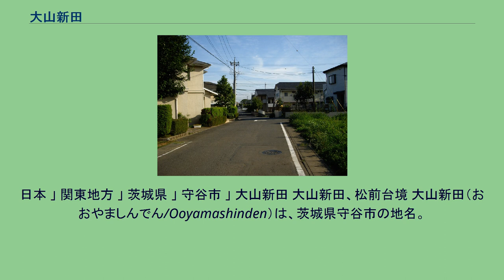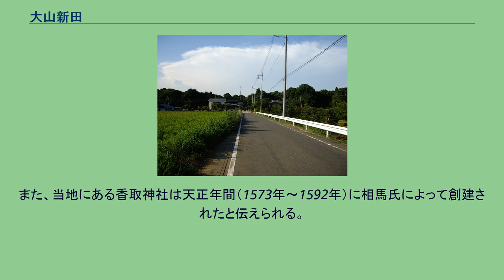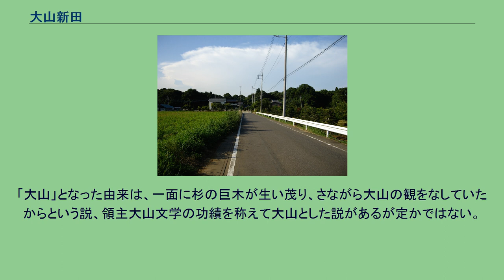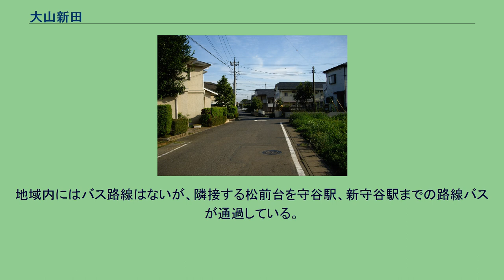大山新田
日本 」 関東地方 」 茨城県 」 守谷市 」 大山新田 大山新田、松前台境 大山新田（おおやましんでん/Ooyamashinden）は、茨城県守谷市の地名。
旧北相馬郡大山新田、大木字香取谷。
郵便番号は302-0103。
守谷市北部に位置する。
鬼怒川に面した地域で、地域内は主に森林や畑となっているほか、古くからの家々が軒を連ねる。
東はつくばみらい市小絹・絹の台、南は松前台、西は板戸井、北は常総市内守谷町と接している。
また、常総市内守谷町きぬの里が近接している。
江戸初期には相馬郡大木村の一部であったと考えられる。
幕末には徳川三卿である田安領で、｢旧高旧領取調帳｣によると104石4斗5升であった。
寛永年間（1724年～1744年）の鬼怒川新河道掘割の際に使用不能になった金具等の捨て場があったと伝えられ、当地と思われる場所は｢かなくそ山｣という3aの山林となっている。
また、当地にある香取神社は天正年間（1573年～1592年）に相馬氏によって創建されたと伝えられる。
幕末より下総野鎮撫府、下総知事県の管轄となり、1869年（明治2年）には葛飾県、1871年（明治4年）には印旛県の管轄となり、1873年（明治6年）の大区小区制では第十四大区六小区となったが、これは本来は仮定であり、実地不便の向きもあるということを理由に第五大区七小区へと再編されている。
また、同年千葉県となる。
1875年（明治8年）には千葉県から茨城県に移管され、第九大区二小区となる。
1878年（明治11年）の郡区町村制では大区小区の区分けが廃止。
同時に相馬郡が利根川を境に南相馬郡と北相馬郡に分離し、北相馬郡大山新田となる。
1889年（明治22年）3月1日には同じ北相馬郡の板戸井村、大木村、立沢村と合併し、大山新田は大井沢村の大字となり、1955年（昭和30年）3月1日には同じく北相馬郡守谷町、大野村、高野村と合併し、守谷町の大字となる。
1976年（昭和51年）5月より、地域の南部・東部を日本住宅公団（現:都市再生機構）が｢常総ニュータウン北守谷｣（開発中の名称は｢公団北守谷団地｣などで、開発後期より街開き後しばらくまでは｢常総ニュータウン守谷｣と呼ばれていた）として開発し、1985年（昭和60年）5月には松前台一～七丁目、久保ケ丘四丁目として分離した。
2002年（平成14年）2月2日の守谷市の市制施行により、守谷市の大字となると同時に大木の飛び地であった字香取谷を編入し、現在に至る。
「大山」となった由来は、一面に杉の巨木が生い茂り、さながら大山の観をなしていたからという説、領主大山文学の功績を称えて大山とした説があるが定かではない。
また、江戸三大大火と言われる明和の大火の時に、幕府は江戸復興のため関東一円の大名に命じて建築資材として木材の供出を促した。
この時、相馬郡大山村を領地としていた田安中納言家も幕府の要請に応じ、大山村の山林をすべて伐採して江戸に運び、その跡地に新田を開拓したので、それ以来大山村を大山新田に改称したと言われている。
2017年（平成29年）8月1日現在の世帯数と人口は以下の通りである。
地域内にはバス路線はないが、隣接する松前台を守谷駅、新守谷駅までの路線バスが通過している。